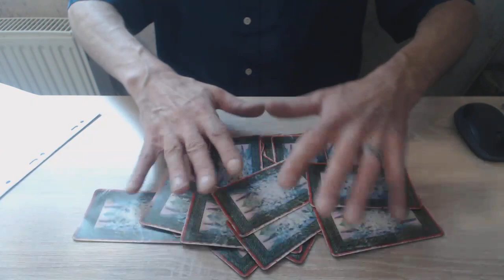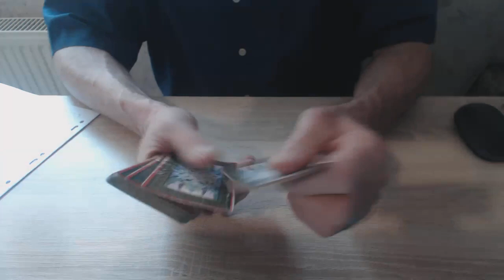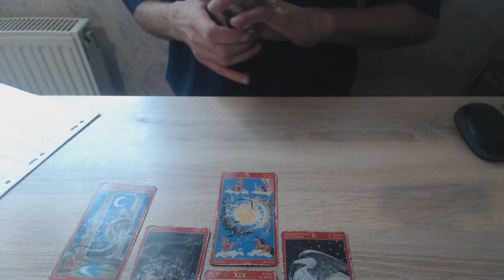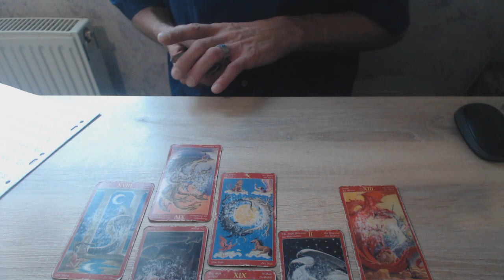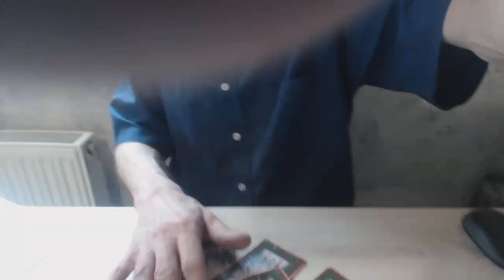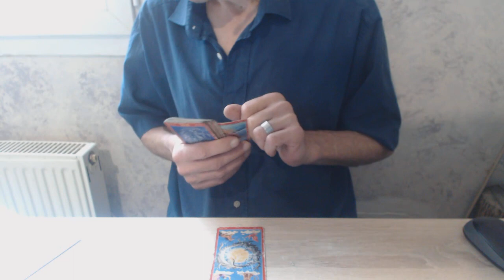prédiction du 09/04/2018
Bonjour , en ce lundi 09/04 , je viens par cet vidéo vous présenter la prédiction de la semaine mes ressentis avec mon jeux de cartes de tarot des dragons , et votre participation sue le facebook de cabinet medium , de plus vue le nombre de chiffre , vous avez deux tirage , un sur la France et un sur mr macron